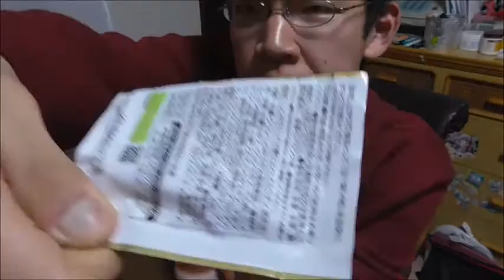シジミ&ウコン＋オルニチンを飲んだ感想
シジミ&ウコン＋オルニチンを飲んだ。
感想
錠剤なので味が無く飲み易かった。でもシジミはやっぱり食べたいかも。